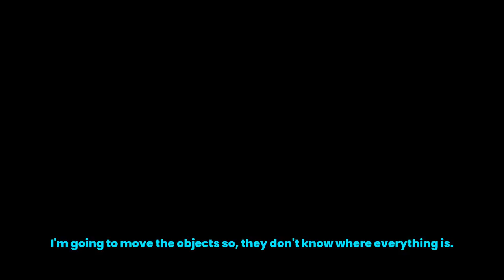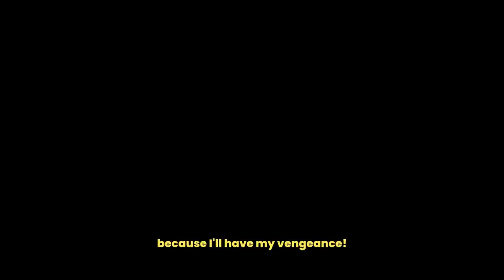Halloween Challenge: Makeup in the dark 👻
Spooky season is officially here 😨 In this new video, Molang and Piu Piu take on the crazy challenge of applying make-up in complete darkness!

The rules are simple: get the best make-up possible, but beware: the Pinco video editor is there to add a little spice with unusual make-up objects: a banana, a marker or even a tomato sauce! 🤣

Get out your palettes of make-up colors, blushes and lipsticks, and watch out... a ghost could come out of nowhere! 👹